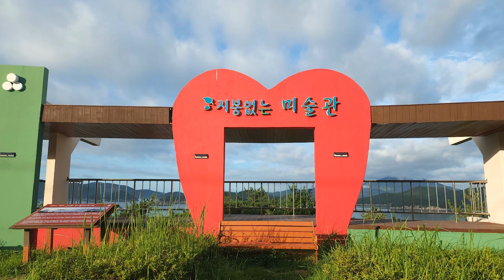한국 여행 : 고흥군 지붕 없는 미술관 남열전망대 / 드론 영상 (Richard Park/리차드박)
고흥군 지붕 없는 미술관 남열전망대 /
Namyeol Observatory, a roofless art museum in Goheung-gun
주소 : 전라남도 영남면 남열리 산153-5